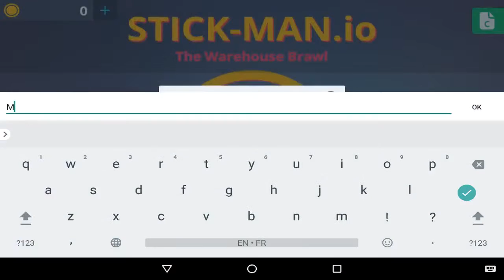Stickman io the Warehouse Brawl Pixel Cyberpunk Android Gameplay Beta Test